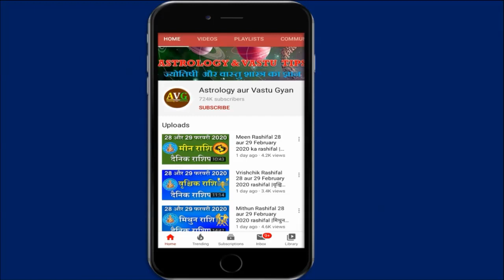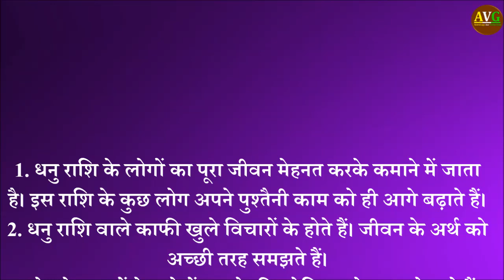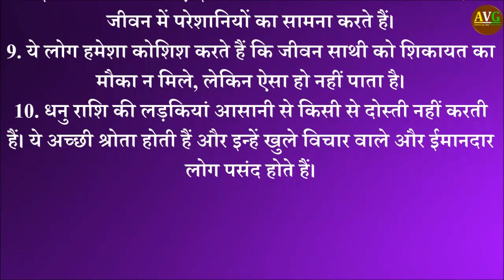धनु राशी वालों की गुप्त बातें जो कोई नहीं बतायेगा | Dhanu Rashi Walon Ki Gupt Baaten -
Dhanu rashi ke log kaise, Dhanu rashi ki baaten,
Dhanua rashi woman characteristics,
Dhanu rashi characteristics